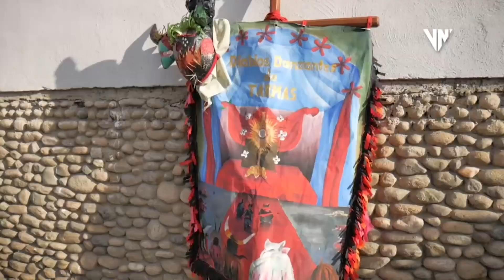Diablos danzantes de Naiguatá y Tarmas se unieron por primera vez en La Guaira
Por primera vez, se juntaron en el estado La Guaira las cofradías de los Diablos Danzantes de Naiguatá y los Diablos Danzantes de Tarmas, oriundos de Carayaca. Un encuentro cargado de religiosidad, sumado a una colorida celebración que une nuevamente a la ciudadanía.